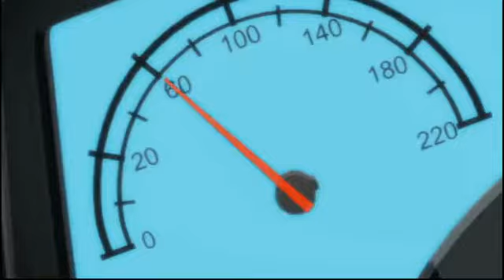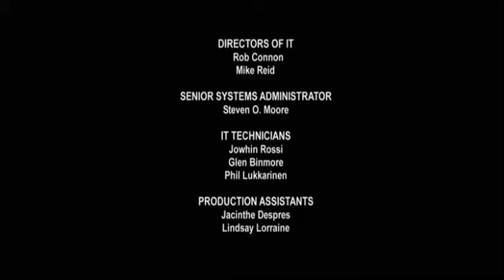Hot wheels battle Force 5 season 1 episode 1 Starting line